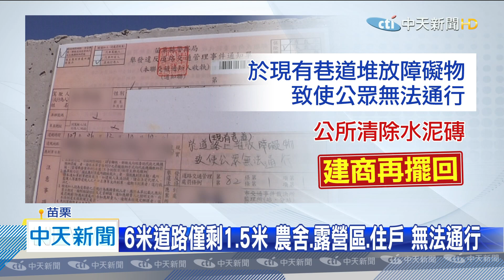20200722中天新聞 建商搬四水泥磚阻路 民眾怨：車輛無法進出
是建地還是道路，民眾和建商吵翻天！苗栗頭屋一處道路，遭建商放上4個大水泥磚，民眾只能步行或是騎機車進出，向警方報案，警局開出1200罰單，鄉公所也強制遷移這些水泥磚，沒多久建商又自行搬回，建商說水泥磚是固定圍籬的建築用具，不是刻意拿來擋民眾，但路不能走是事實，這條路的後方，有民宅、有正在動工的農舍、還有營業的露營區，出入都有困難。